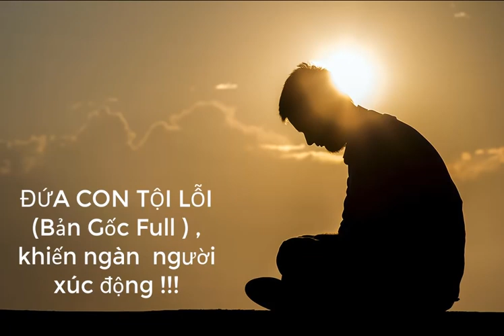ĐỨA CON TỘI LỖI - Tử tù Nguyễn Minh Phương (lời bản full) - nghe mà rơi nước mắt!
Tác giả bài hát sinh viên khoa Văn của trường ĐH sư phạm vinh (giờ là đại học Vinh)
Vụ việc xảy ra năm 1995. Anh phát hiện thầy giáo cặp với người yêu mình. Trong 1 lần thầy giáo vu khống anh ăn trộm gương chiếu hậu xe máy với mục đích làm nhục anh, lời qua tiếng lại anh dùng dao đâm chết thầy giáo. Khi nhận mức án tử hình toàn bộ sinh viên và thầy cô giáo trường sp Vinh đã ký đơn xin chủ tịch nước giảm án nhưng không được.
Năm 1998 những ngày cuối cùng của cuộc đời anh đã viết ra bài này. Những lời nói sau cùng trong phiên tòa anh đã xin được hát bài hát đứa con tội lỗi để gửi đến bố mẹ và những người thân. Tất cả những người có mặt trong phiên tòa hôm đó đều khóc. (tư liệu sưu tầm)

Đây là câu chuyện mình sưu tầm được và cũng không biết là chính xác 100% không, bạn nào biết chính xác hơn thì chia sẽ nhé ! mục đích mang tới bài hát hay , ý nghĩa. Vì một cuộc sống tốt đẹp hơn nhé !***

Lời bài hát đứa con tội lỗi gốc:

4 tháng trời không có tin chi
Bỗng một hôm có giấy gọi của tòa
Ông quan tòa trên cao vọng xuống
Án tử hình xé nát tim con

Xe đưa con về trọng án Nghi Kim
Xiềng hai chân con nhận án nhục hình
Ăn một chỗ vệ sinh một chỗ
Sáng trưa chiều không người thăm nuôi

Con xin cha mẹ tha lỗi cho con
Phận làm con chữ hiếu chưa tròn
Cha mẹ già lấy ai phụng dưỡng
Sáng trưa chiều không người hỏi thăm

Tiếng sét nào xé nát tim cha
Nhận được tin con lĩnh án tử hình
Tay mẹ cầm bát cơm quả trứng
Mắt mẹ nhòa hai hàng lệ rơi

Thương cho đàn em bé thơ ngây
Vầy khăn tang em quấn trên đầu
Đứa dại khờ cầm tay mẹ hỏi
Mẹ ơi mẹ bao giờ anh con về

Anh không về được nữa đâu con
Vì tòa kia tuyên bắn anh roiif
Cũng ngày này năm sau ta làm giỗ
Anh sẽ về trên làn khói hương thơm

Dưới suối vàng con quyết ăn năn
Cuộn mây xanh con sẽ trở về
Con trở về trên cao con nhìn xuống
Thấy mẹ già tần tảo nuôi em

Em có phải em đó không Ngoan
Gục đầu chi trên nấm mộ thằng tù
Hình hài này năm xưa đâu còn nữa
Giờ chỉ còn 1 nắm xương khô

Cha có phải cha đó không cha
Giờ chỉ còn một nắm hư vô

Xin vĩnh biệt thế giới đông vui
Vĩnh biệt luôn thế giới loài người
Xin mọi người noi gương tôi mà sống
Đừng bao giờ lầm lỗi như tôi.
LỜI BÀI HÁT ĐỨA CON TỘI LỖI

Con xin mẹ tha thứ cho con
Phận làm con chữ hiếu chưa chọn
Cha mẹ già ngày đêm tần tảo
Sớm khuya chiều bên ngọn đèn quạnh hiu.

Tiếng sét nào xé nát không gian
Vì trường kia đuổi học con rồi
Tay mẹ cầm lá đơn đỏ dấu
Nắng nhạt nhòa hai hàng lệ tuôn rơi.

Anh không về được nữa đâu em
Vì trường kia đuổi học anh rồi
Cho một ngày mẹ cha tha thứ
Anh sẽ về với đàn em thân yêu.

Đặt niềm tin anh sẽ ra trường
Anh đâu rồi hỡi mẹ thân yêu.

Con không về được nữa đâu cha
Vì tòa kia kết án con rồi
Cho một ngày người ta xử bắn
Con sẽ về với làn khói hư vô.

Người yêu hỡi em
Lời thề xưa anh hứa chưa trọn
Tiếc làm gì khi đời trai lầm lỡ
Mất em rồi anh mất cả đời anh